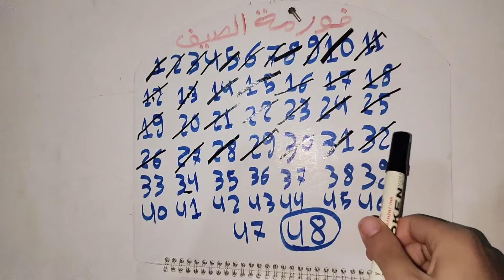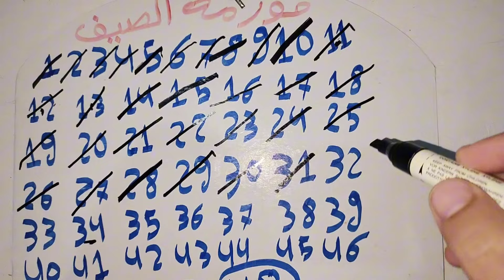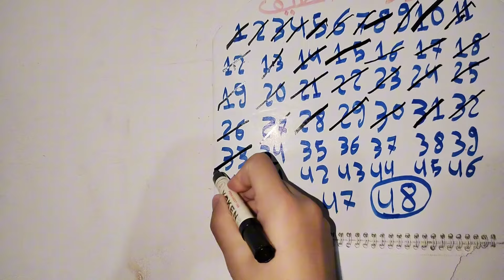التحضير لفورمة الصيف اليوم ٣٣ | يوم في حياة انسان غني جدا جدا❤️‍🔥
ازاي تنشف وتظهر عضلات البطن واسرار التنشيف والمعلومات والخبرات الي بنتها طول حياتي بقولهالك في السلسلة دي وانهارده يوم في حياة انسان غني جدا جدا ❤️‍🔥
لازم تتفرج على الفيديو الي فات عشان تفهم السلسلة ماشية ازاي
التحضير لفورمة الصيف اليوم ٢٩ | ازاي تنشف وتظهر عضلات البطن 😉🔥
لازم تتابعني انستاغرام او فيس بوك لان كل يوم بنزل معلومات وبوزع هدايا مجانية